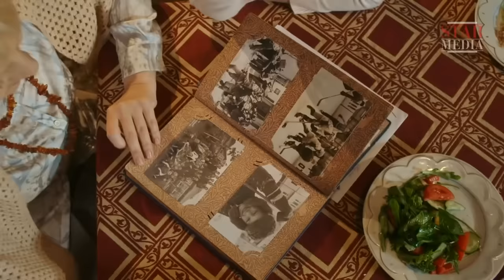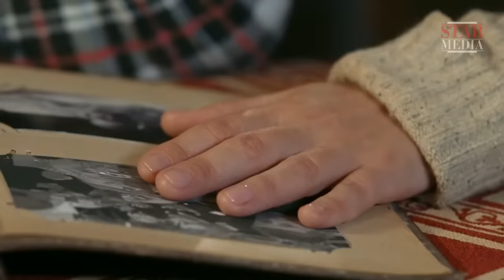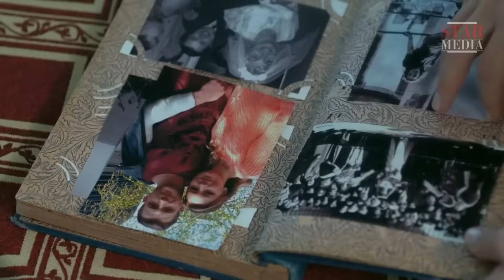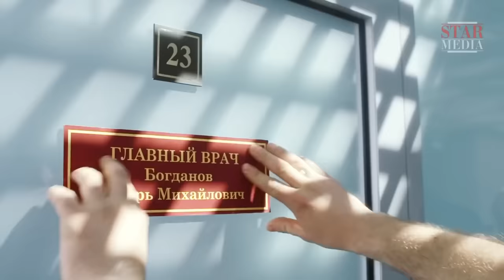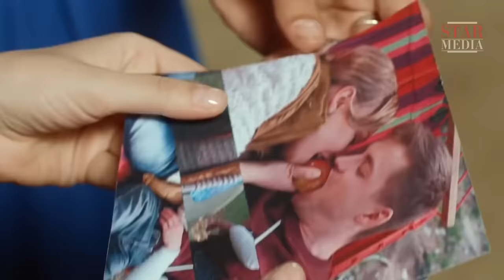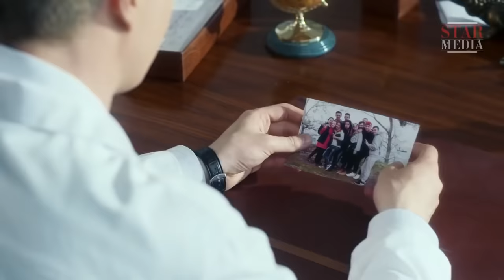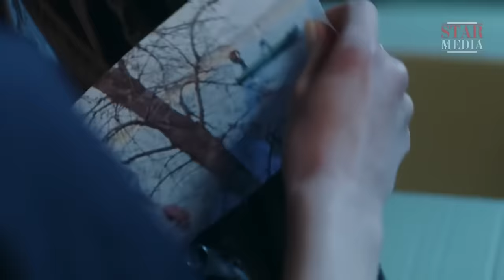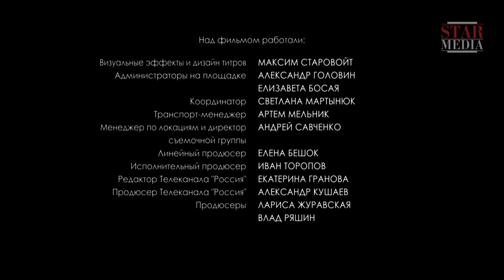ОТЛИЧНОЕ КИНО ПРО ЖИЗНЬ И ЛЮБОВЬ. Фото на недобрую память. Мелодрама. Фильм.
Маша влюблена и мечтает выйти замуж за своего однокурсника Игоря. Только тот не спешит вести девушку под венец. В отчаянии Маша решает «подстегнуть» нерасторопного жениха – подает заявление в ЗАГС с первым встречным. Игорь надеется вернуть любимую, но, кажется, он опоздал. Маша и не ожидала, что отношения, начавшиеся как шутка, вскоре перерастут в настоящее чувство. Судьба улыбается Игорю вновь, когда ненавистный соперник вдруг исчезает перед самой свадьбой. Теперь, кажется, Игорю ничто не мешает начать с Машей новую жизнь.
Этим и могла закончиться история, если б не случайный снимок одного незадачливого фотографа. Через несколько лет «недоброй» фотографии суждено перевернуть жизнь героев.